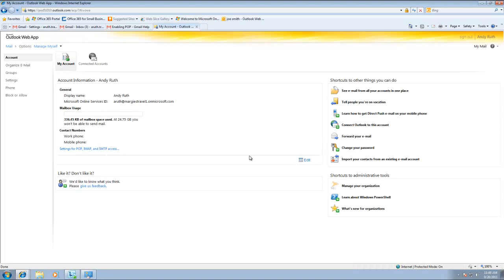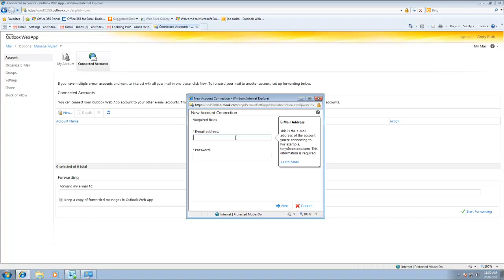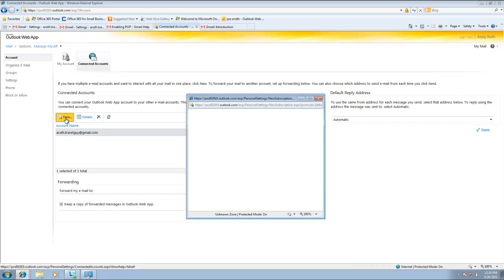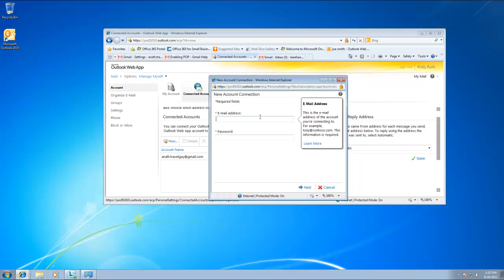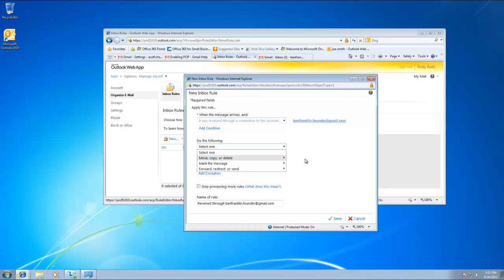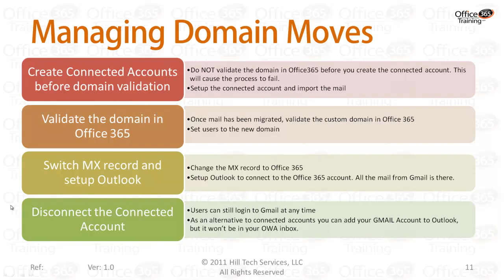Using OWA with Connected Accounts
Importing mail from GMAIL to Office 365 using OWA and Connected Accounts